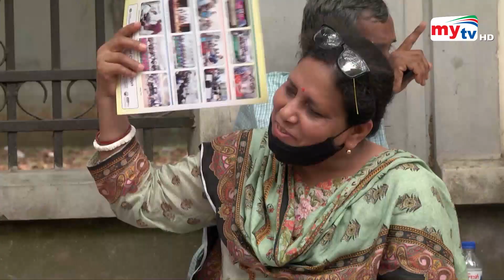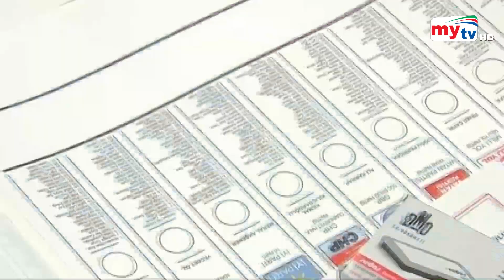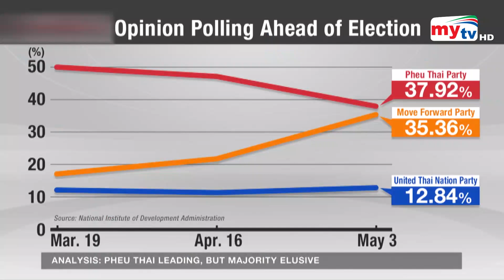Bangla News Update | 2.30 PM | 14 May 2023 | Mytv News